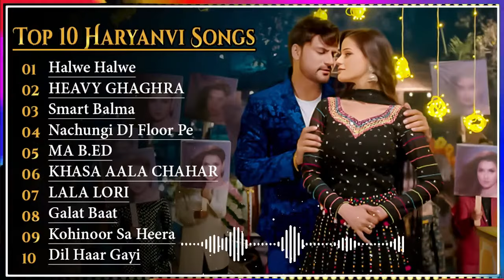Ajay Hooda New Haryanvi Songs || New Haryanvi Jukebox 2024 || Ajay Hooda All Superhit Songs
Ajay Hooda New Songs | New Haryanvi Song Jukebox 2021 | Ajay Hooda Best Haryanvi Songs Jukebox | New

01. Suit Boot - Ajay Hooda
02. Heavy Ghagra - By Ajay
03. Rohtak Ke Mele - By Ajay
04. Husband Bawla By Ajay
05. Tagdi Song Ajay Hooda
06. Ghunghat Bain By Ajay
07. Left Right Song - Ajay
08. Sent Song Ajay Hooda
09. Bahu Kale Ki - Ajay
10. Girlfriend - By Ajay

ajay hooda new song chori tera hero khalnayak ho gaya,
ajay hooda new song modi ji ham delhi a gaye,